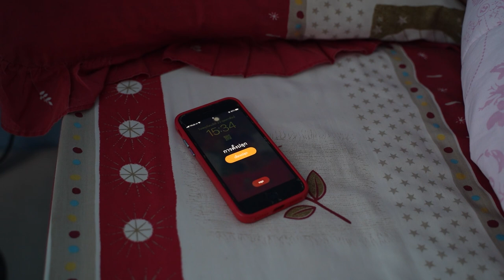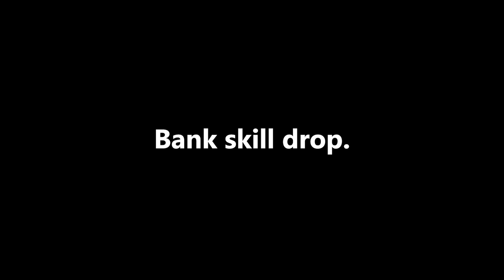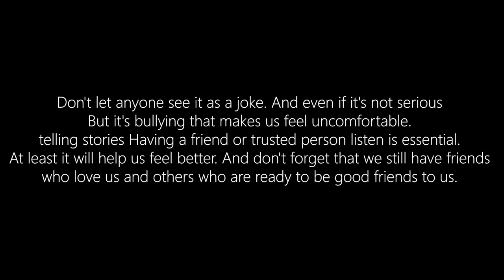Short film Project English 4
This video is part of the course LI 102004.

                 Member
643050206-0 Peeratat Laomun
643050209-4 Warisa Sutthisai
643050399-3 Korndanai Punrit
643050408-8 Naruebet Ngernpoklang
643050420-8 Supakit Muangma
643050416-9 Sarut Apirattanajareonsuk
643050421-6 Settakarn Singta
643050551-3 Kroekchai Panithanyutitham